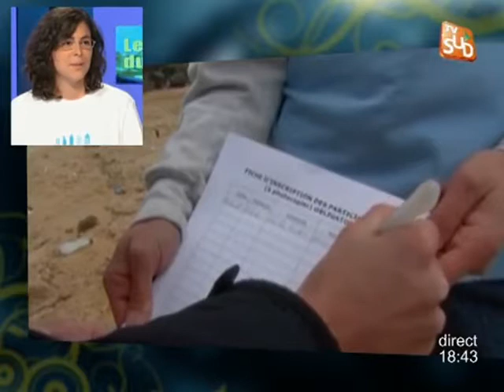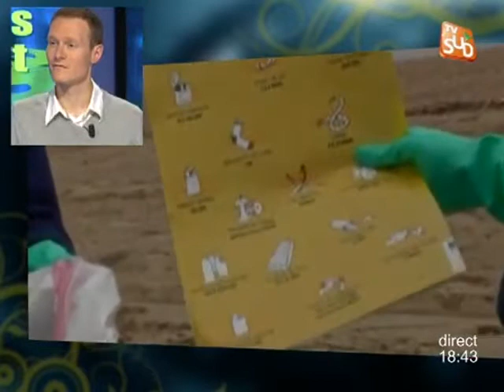Aléas du Direct : Surfrider Fondation - Nettoyons la Nature 2012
Sites webs/blogs, copiez cette vidéo avec le bouton "Intégrer" !
Aléas du Direct : Surfrider Fondation - Nettoyons la Nature 2012. Pour exploitation TV, droits réservés, nous contacter